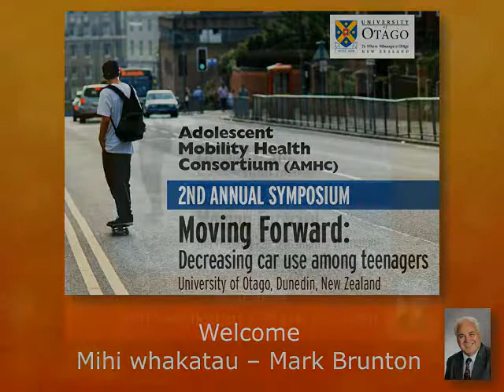1 Mark Brunton - Mihi Whakatau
Mr Mark Brunton, Kaiwhakahaere Rakahau Maori (Research Manager Maori) delivering the Mihi Whakatau (Maori welcome) and opening remarks at the Adolescent Mobility Health Consortium's 2nd Annual Symposium, "Moving Forward: Decreasing Driving Among Teenagers" (15 May 2013, University of Otago, Dunedin, New Zealand).